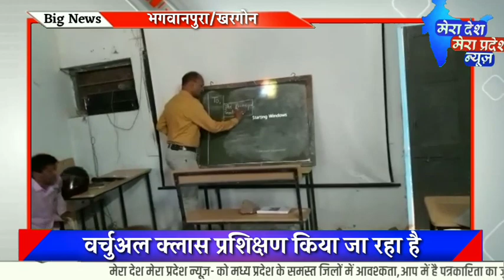Khargone- भगवानपुरा वर्चुअल क्लास प्रशिक्षण किया जा रहा है